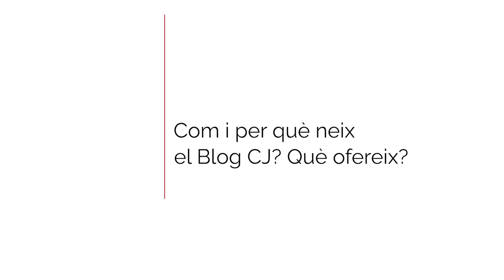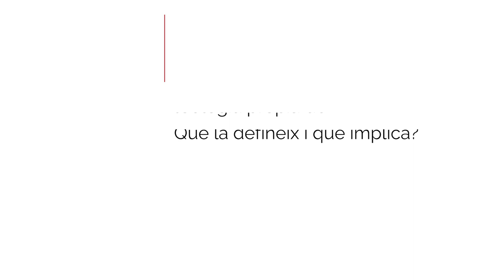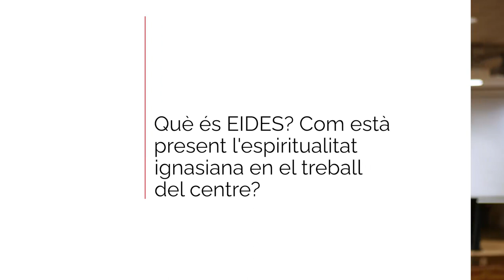40 anys de Cristianisme i Justícia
Vídeo en motiu dels 40 anys de Cristianisme i Justícia. Repassem moments destacats de la nostra història amb persones que han estat importants pel desenvolupament del centre durant tots aquests anys.